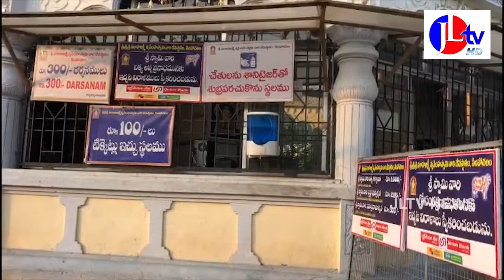సింహాచలం దేవస్థానం లో సంస్కరణకు శ్రీకారం చుట్టిన ఈవో